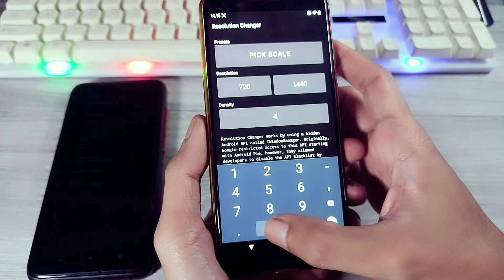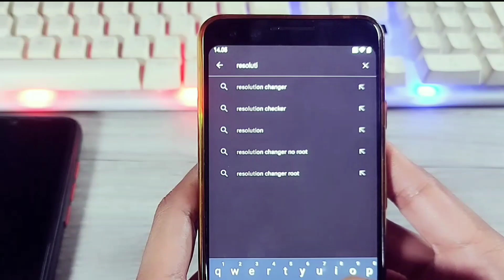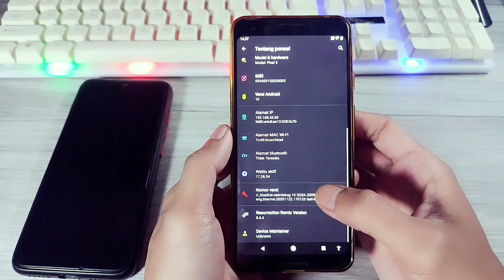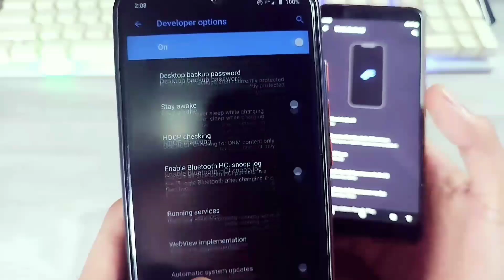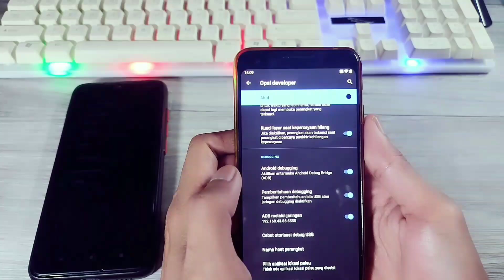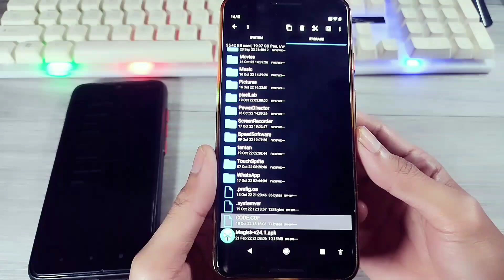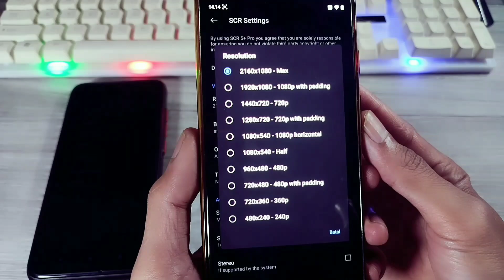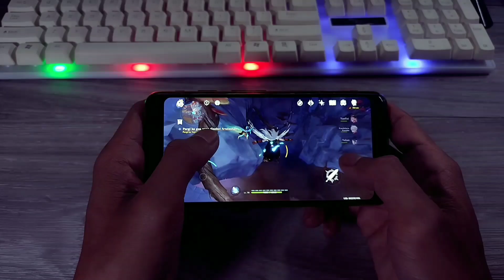Cara Atur DPI Android Tanpa Root!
Rubah Resolusi & DPI Layar Android Tanpa Root
Dalam video ini, kami akan menunjukkan cara mengubah resolusi perangkat Android Anda tanpa kehilangan data apa pun!